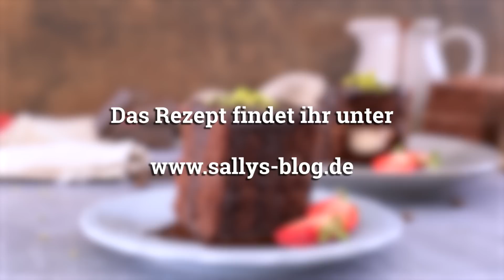Ağlayan pasta / Schokoladenkuchen mit Vanillefüllung / Ramadan Dessert / Sallys Welt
Ağlayan pasta / Schokoladenkuchen mit Vanillefüllung / Ramadan Dessert
Ağlayan pasta, so heißt dieser saftige Schokoladenkuchen mit der Muhallebi-Füllung. Das ist eine Art Vanillepudding, welche mit Mais- und Reisstärke gebunden wird. Übergossen wird der Kuchen mit einer Schokoladensoße. Gebacken hab ich den saftigen Kuchen in meiner Überraschungsbackform. Inside Surprise Cake.